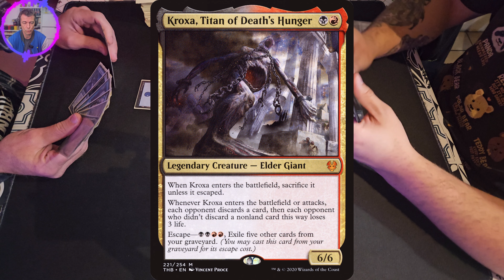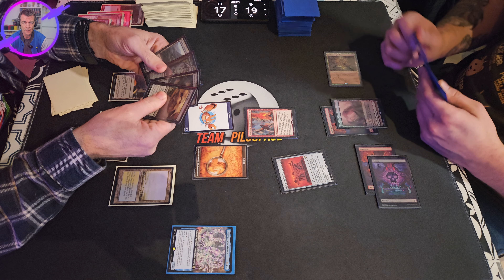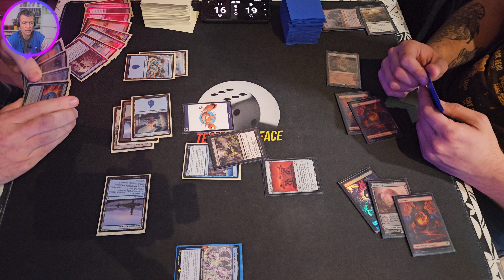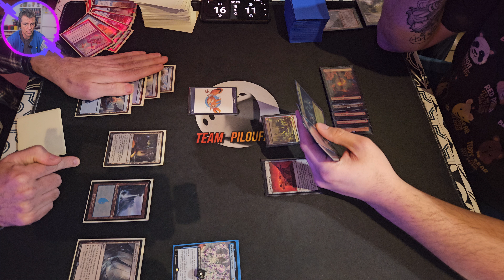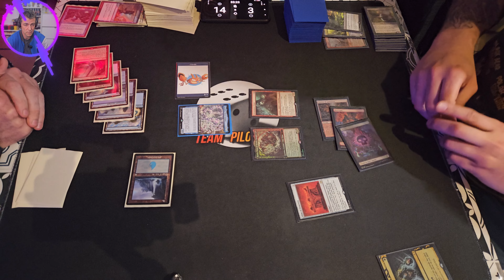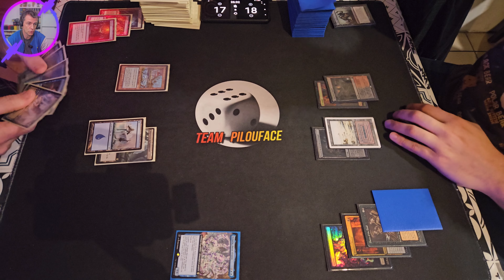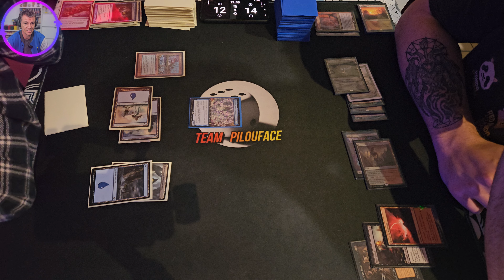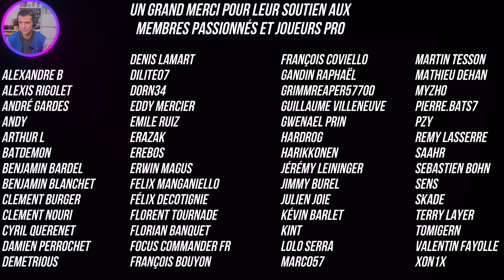Round 4 Agen Octavia (Kelig) VS Kroxa (Baptiste Viard) - MTG EDH Duel Commander Cartes Magic